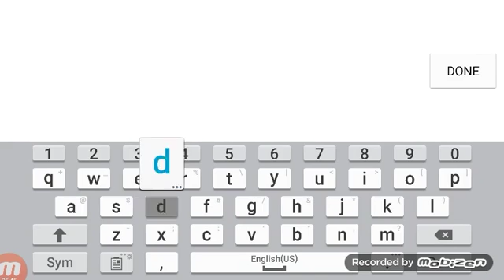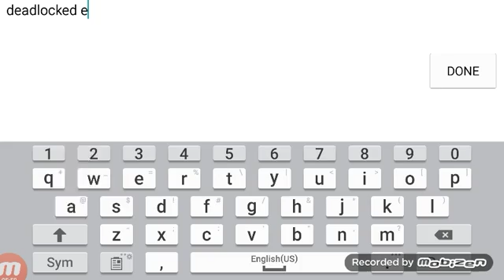Geomtry dash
Lol of course when I rec I get 76% on electrodynamix